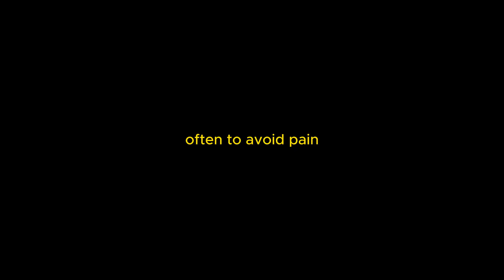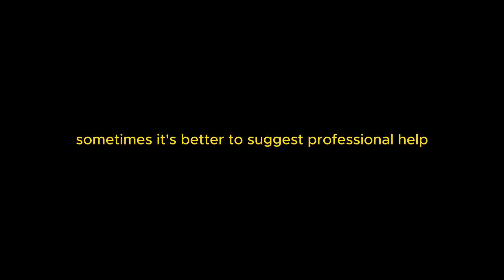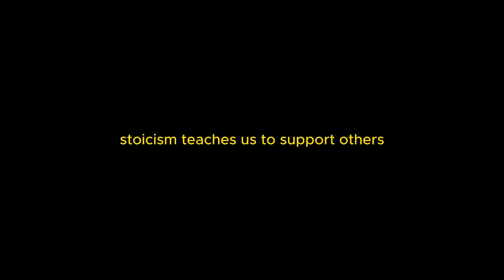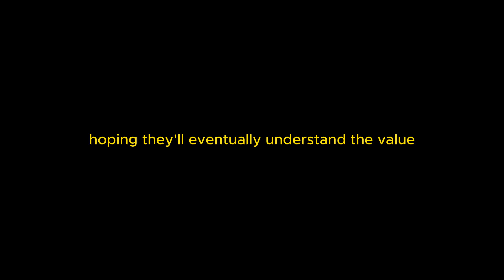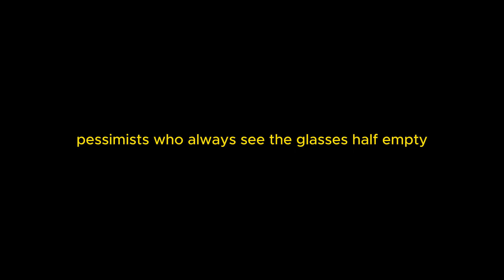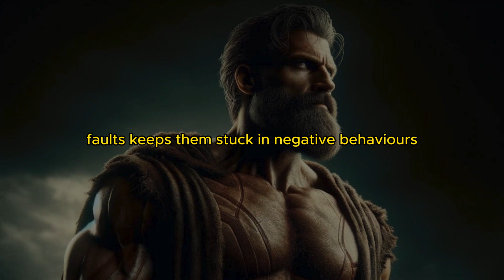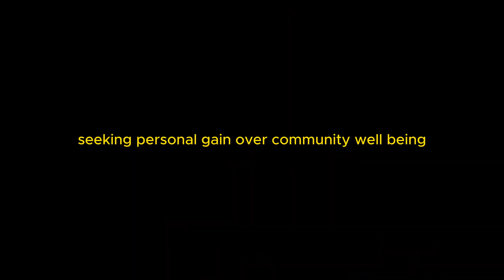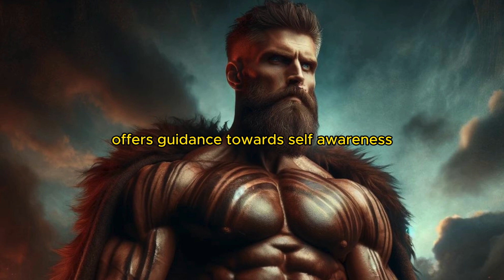8 Types of People You Should Never Model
YouTube Video Description - 8 Types of People You Should Never Model (Stoicism Guide)
**Dominate Your Life with Stoic Wisdom! **

Want to level up your life but keep encountering negative influences? We ALL do!  This video reveals 8 toxic personality types that block your personal growth and clash with Stoic principles.

Learn about:

The Deceived: Stuck in their own reality, hindering progress.
The Advantageous: Users and manipulators, draining your resources.
The Self-Centered: All take, no give, creating imbalanced relationships.
The Irresponsible: Blame shifters who avoid accountability.
The Visionless: Lacking ambition and drive for self-improvement.
The Pessimist: Always negative, bringing down your spirit.
The Blame Shifter: Never take responsibility, hindering communication.
The Entitled: Expecting special treatment without earning it.
Discover Stoic tools to deal with them:

Set boundaries to protect your energy and well-being.
Focus on your own growth instead of trying to change others.
Lead by example with Stoic values like responsibility and fairness.
Use empathy and understanding while remaining firm in your principles.
Remember:

Marcus Aurelius: "The best revenge is to be unlike him who performed the injury."
Seneca: "As long as you live, keep learning how to live."
Bonus: